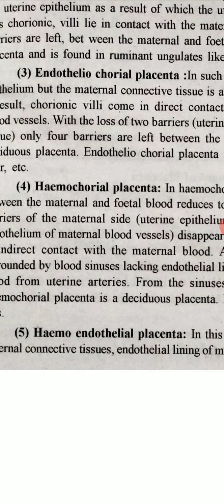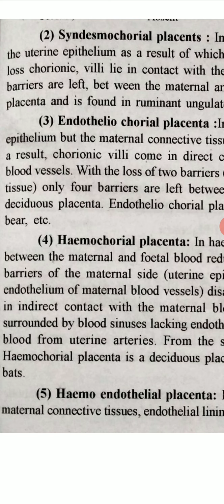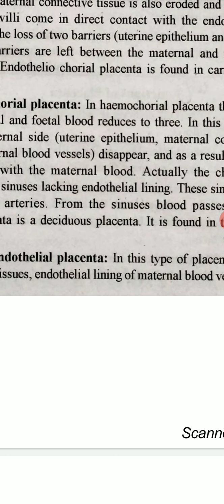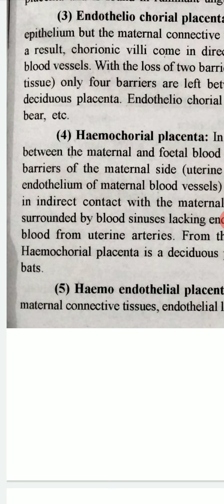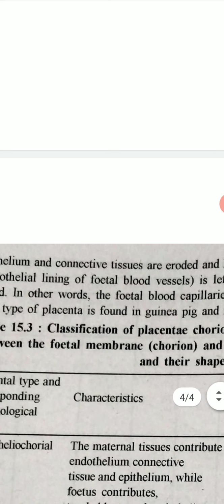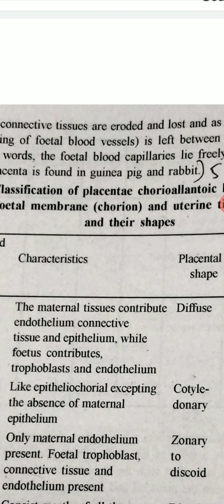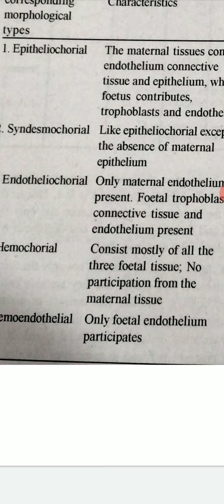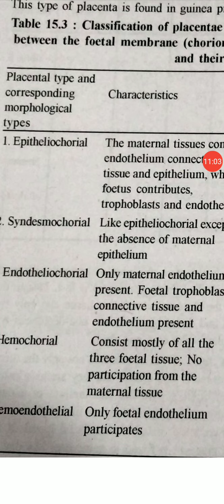placenta on the basis of histology 2